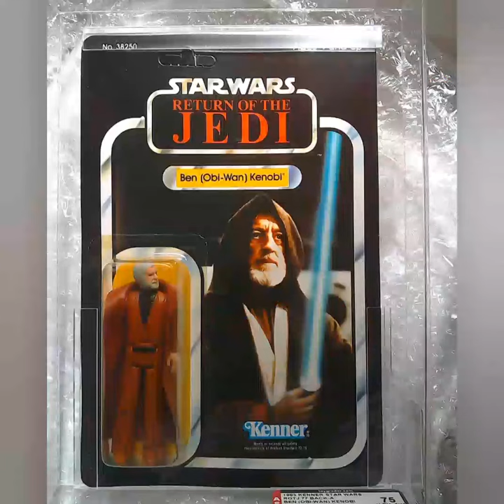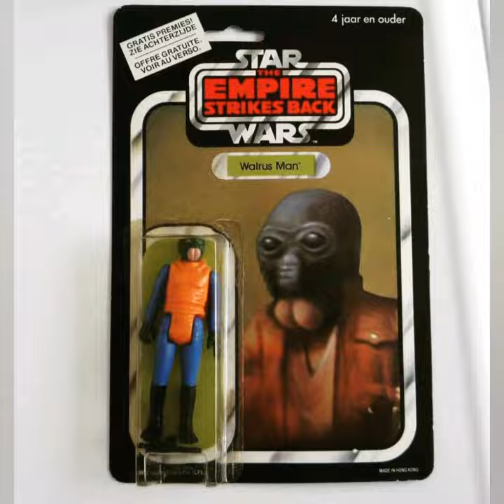Star Wars action figure photos📷mix#01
Lots of Instagram photos and shots of very cool modern and vintage Star Wars action figures 😎